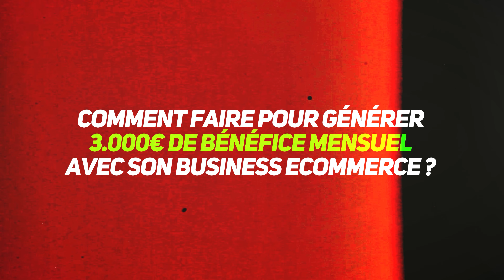Comment Gagner 3000€/mois avec le Dropshipping : La Vérité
🎁 Formation Gratuite - La Seule méthode pour Réussir en Ecommerce et Générer 3000€/mois de bénéfice minimum